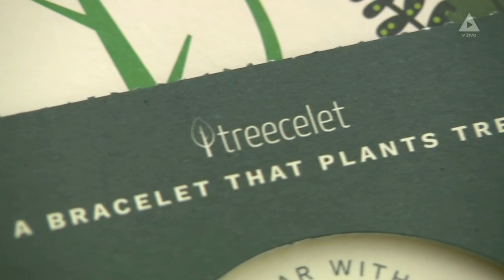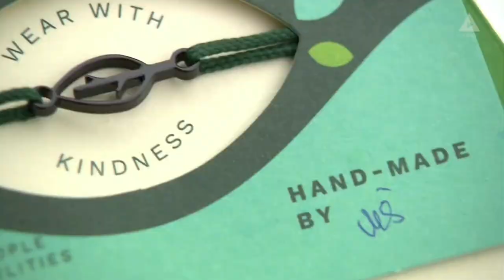Treecelet & Svet na Kanalu A 🌳🙏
Veseli smo, ko tudi mediji pozitivno prepoznajo naš naš partnerski projekt Treecelet.

Tokrat smo dobili obisk s Kanala A, s katerim smo govorili o pomembnosti dreves, kako jih sadimo mi in kakšna je naša vizija naprej.

Več pa seveda v prispevku.